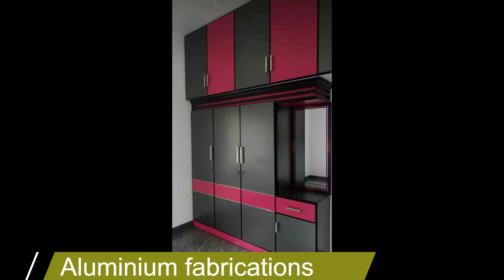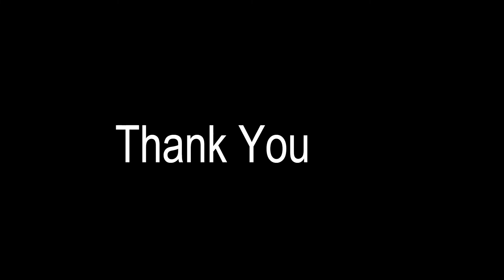Interior Designers Iritty, Kannur,Kerala|ഇന്റീരിയർ ഡിസൈൻ വർക്ക് കണ്ണൂർ|Best interior design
Dreams interiors a leading interior design and aluminum fabrication company in Iritty,Kannur, Kerala, Pin:670703

We do projects in Peravoor, Kelakam, Mattannur, Thalassery, Koothuparamba area.